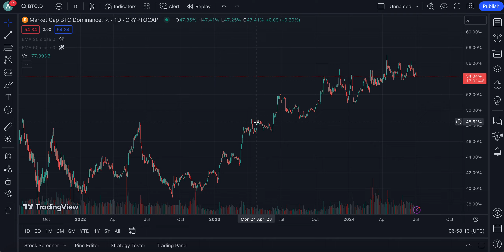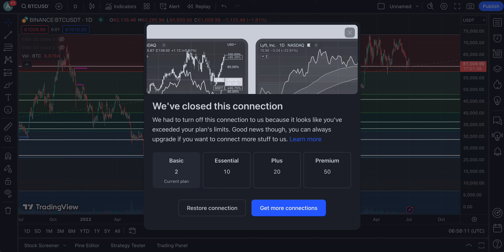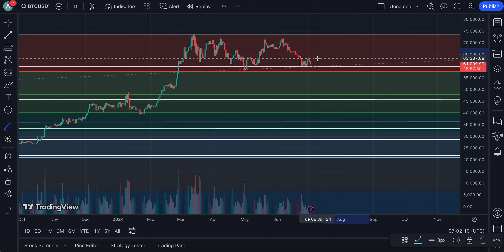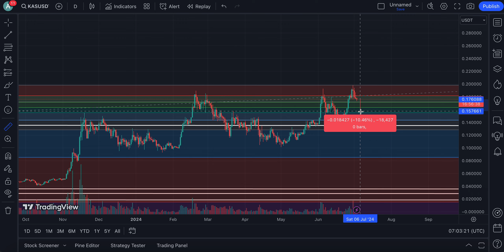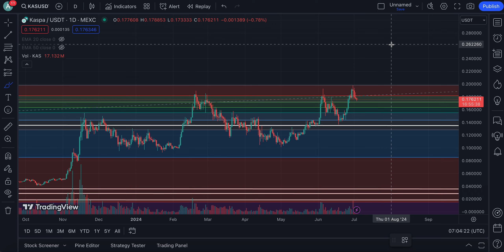KASPA (KAS) PAY ATTENTION TO THIS IF YOU HOLD, HERE IS WHY !!!!!! | KASPA CRYPTO NEWS TODAY🔥